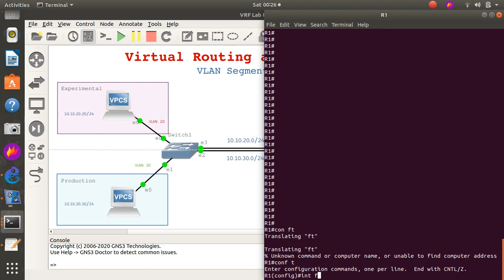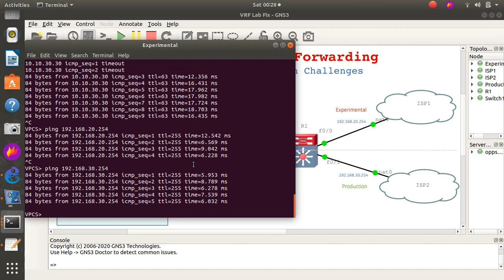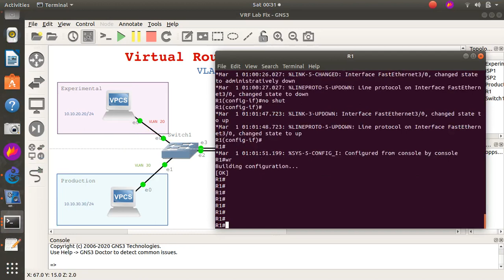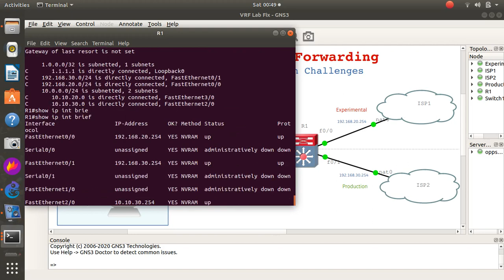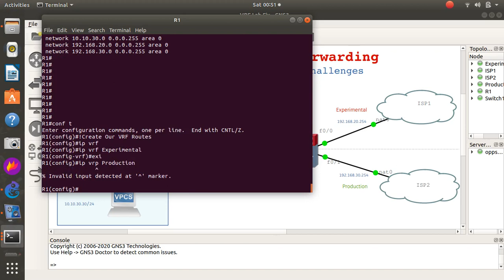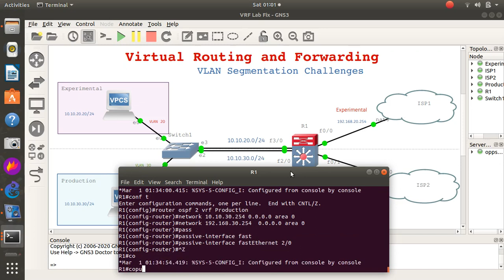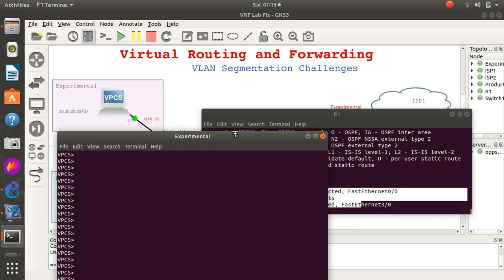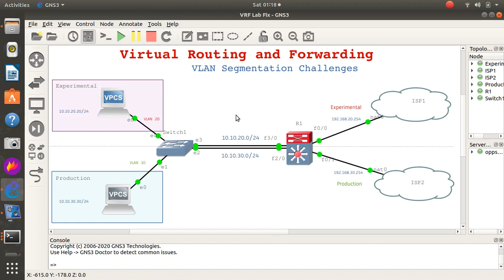How to Configure VRF (Virtual Routing and Forwarding) on Cisco IOS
In this tutorial, Samuel shows the practical aspects of segmentation in an enterprise network. He deals with the limitations of virtual local area networks (vlans) and how to implement layer 3 segmentation in the separation of traffic. This improves security but also reduces overheads where the management of router functions are concerned.

So what is VRF?
Virtual routing and forwarding (VRF) is a technology included in IP (Internet Protocol) network routers that allows multiple instances of a routing table to exist in a router and work simultaneously. This increases functionality by allowing network paths to be segmented without using multiple devices. Because traffic is automatically segregated, VRF also increases network security and can eliminate the need for encryption and authentication. Internet service providers (ISPs) often take advantage of VRF to create separate virtual private networks (VPNs) for customers; thus the technology is also referred to as VPN routing and forwarding.

To configure VRF. Follow the steps below;
!Create VRF Routes
ip vrf VRFUniqueRouteName

!Configure Interface to forward traffic over VRF
ip vrf forwarding VRFUniqueRouteName - assign IP address on interface

!Verify VRF configuration
show ip vrf

This video of How to Configure VRF (Virtual Routing and Forwarding) on Cisco IOS was found